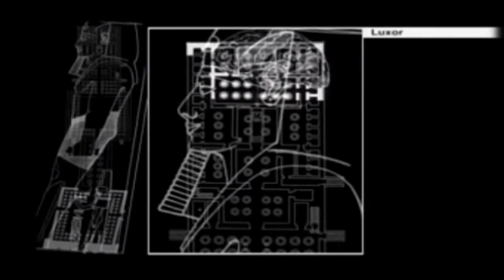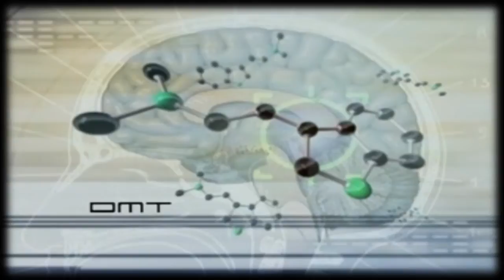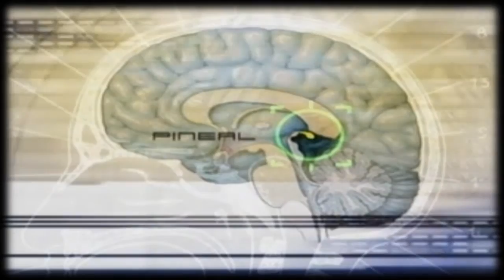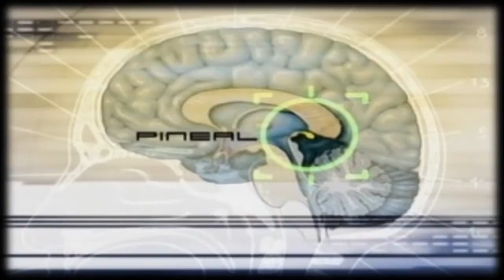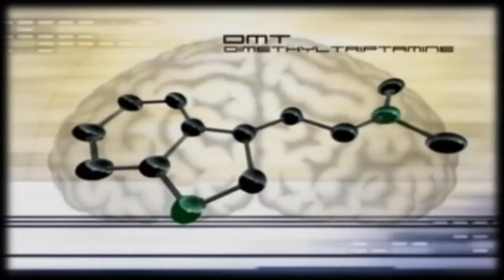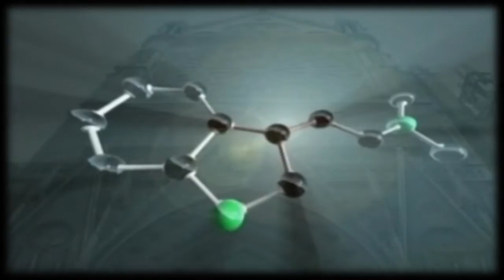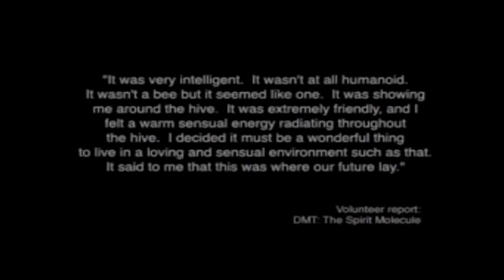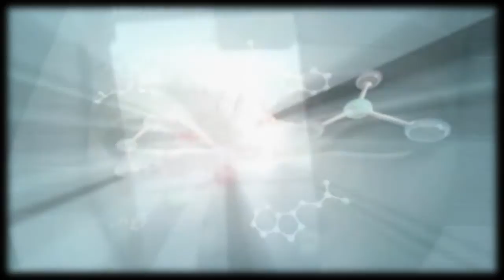Rick Strassman on Magical Egypt - Navigating the Afterlife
Rick Strassman was permitted to embark on the first human research with psychedelic, hallucinogenic, or entheogenic substances in the 1990s in the United States after 20 years' intermission in the field. In the intermission period it has only been legally possible to research on animals.

Strassman's studies investigated the effects of N,N-dimethyltryptamine (DMT), a powerful entheogen, or psychedelic, that he theorizes is a substance produced by the human brain in the pineal gland (without any conclusive proof), and an active ingredient in ayahuasca. Ayahuasca is any of the various psychoactive infusions or decoctions prepared from the Banisteriopsis spp. vine, native to the Amazon Rainforest (which is also called ayahuasca). The resulting drinks are pharmacologically complex and used for shamanic, folk-medicinal, and religious purposes. Occidental ethno-biologists have noted a variety of 200-300 plants used in the different brews made by the Ayahuasceras. It is an open question whether Ayahuasca should be noted as one particular shamanic medicinal brew, or that it should be noted as an entire medicinal tradition alongside, for instance, Ayurveda or Tibetan Medicine.

During the project's five years, he administered approximately 400 doses of DMT to 60 human volunteers. This research took place at the University of New Mexico's School of Medicine in Albuquerque, New Mexico where he was tenured Associate Professor of Psychiatry. Strassman has conjectured that when a person is approaching death, the pineal gland releases DMT, accounting for much of the imagery reported by survivors of near-death experiences.

Strassan wrote about the research program in his book DMT: The Sprit Molecule. A documentary movie based on this book is currently in production.